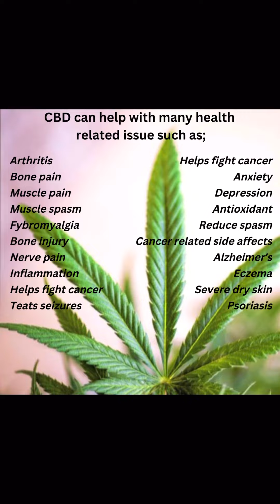CBD - benefits of CBD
Assalam olakum and hello everyone

Theres many benefits in CBD but most of us are unaware of it  so in this video Im talking about the benefits of CBD.

***Please note; if you have any health issues do consult a specialist or do your own research as I'm not a medical professional***

purchase the Colostrum Anti-aging Skincare Set using code cpl92